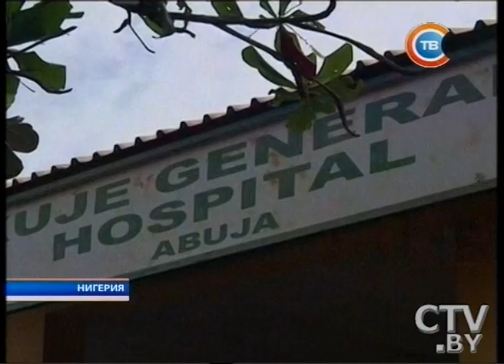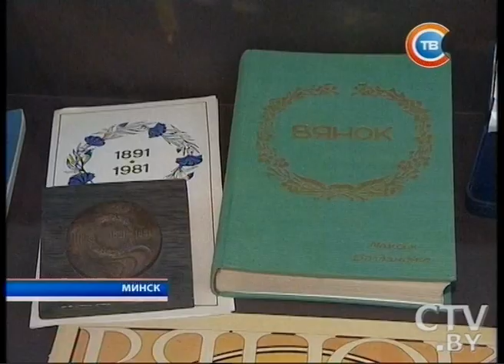Новости "24 часа" за 10.30 01.02.2016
В Сочи 31 января прошла неформальная встреча Александра Лукашенко и Дмитрия Медведева
Председательство в Евразийской экономической комиссии с 1 февраля переходит к Армении
Сотрудники МЧС в течение месяца будут обучать белорусов правилам безопасности